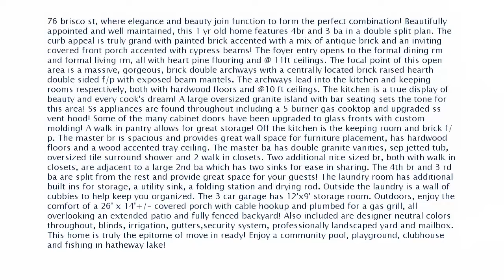Real estate for sale in Madison Mississippi - MLS# 301780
76 Brisco St
Madison Mississippi 39110
MLS# 301780

76 brisco st where elegance and beauty join function to form the perfect combination! Beautifully appointed and well maintained this 1 yr old home features 4br and 3 ba in a double split plan. The curb appeal is truly grand with painted brick accented with a mix of antique brick and an inviting covered front porch accented with cypress beams! The foyer entry opens to the formal dining rm and formal living rm all with heart pine flooring and @ 11ft ceilings. The focal point of this open area is a massive gorgeous brick double archways with a centrally located brick raised hearth double sided f/p with exposed beam mantels. The archways lead into the kitchen and keeping rooms respectively both with hardwood floors and @10 ft ceilings. The kitchen is a true display of beauty and every cook&rsquo;s dream! A large oversized granite island with bar seating sets the tone for this area! Ss appliances are found throughout including a 5 burner gas cooktop and upgraded ss vent hood! Some of the many cabinet doors have been upgraded to glass fronts with custom molding! A walk in pantry allows for great storage! Off the kitchen is the keeping room and brick f/p. The master br is spacious and provides great wall space for furniture placement has hardwood floors and a wood accented tray ceiling. The master ba has double granite vanities sep jetted tub oversized tile surround shower and 2 walk in closets. Two additional nice sized br both with walk in closets are adjacent to a large 2nd ba which has two sinks for ease in sharing. The 4th br and 3 rd ba are split from the rest and provide great space for your guests! The laundry room has additional built ins for storage a utility sink a folding station and drying rod. Outside the laundry is a wall of cubbies to help keep you organized. The 3 car garage has 12&rsquo;x9&rsquo; storage room. Outdoors enjoy the comfort of a 26&rsquo; x 14&rsquo;+/- covered porch with cable hookup and plumbed for a gas grill all overlooking an extended patio and fully fenced backyard! Also included are designer neutral colors throughout blinds irrigation gutterssecurity system professionally landscaped yard and mailbox. This home is truly the epitome of move in ready! Enjoy a community pool playground clubhouse and fishing in hatheway lake!